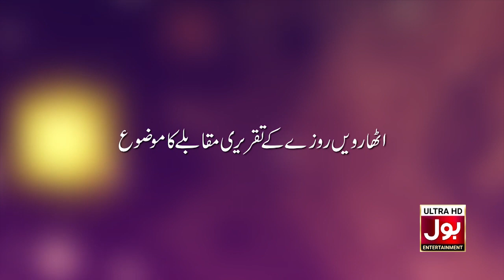Debate Competition | Promo | Ramazan Mein BOL | Ramzan Transmission